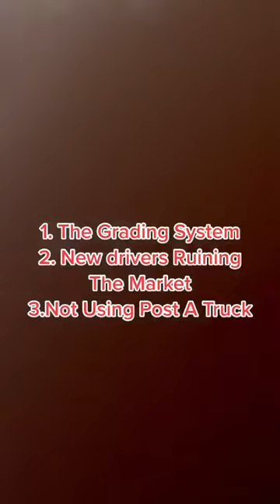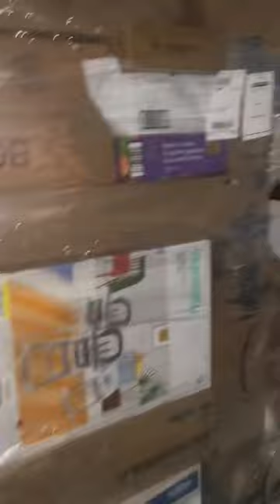What I hate about Amazon Relay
Just some stuff I hate about amazon relay